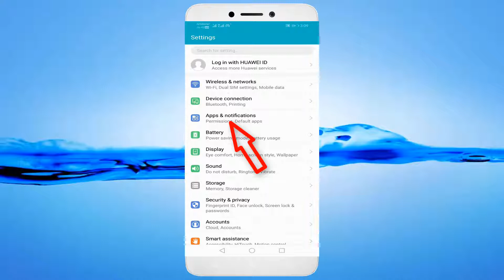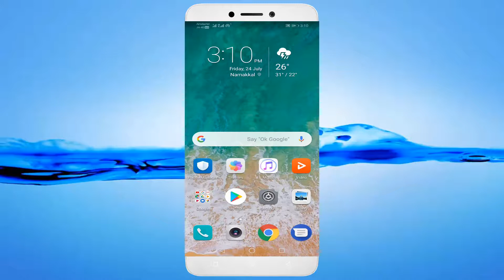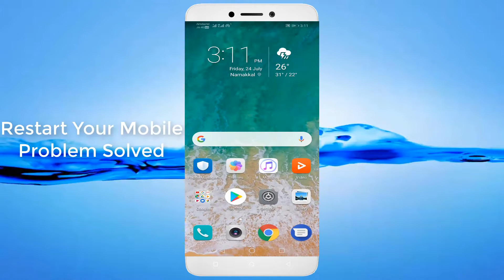How To Fix Google Authenticator Keeps Stopping Android & Ios - Authenticator Not Open Problem Fix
In This Tutorial How To Fix Google Authenticator Keeps Stopping Android & Ios - Authenticator Not Open Problem Fix